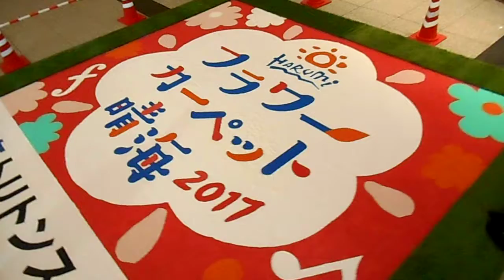DSCN1814フラワーカーペット晴海20171014を歩いてみた